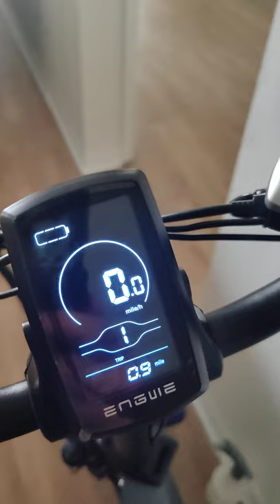Brand New Engwe EP-2 battery or bike problem..